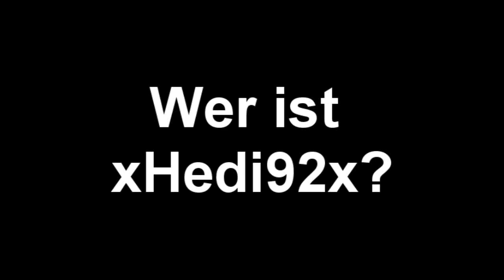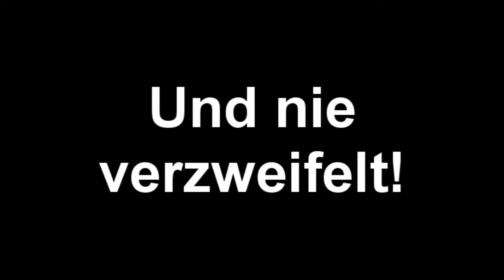This is Hedi! (KanalTrailer)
Eine kurze und knappe zusammenschneidung von ein paar Momenten mit mir ;)
Wenn euch der Kanal gefällt könnt ihr gerne wiederkommen.
Fails, Bugs, Livestreams und Rages alles inklusive.